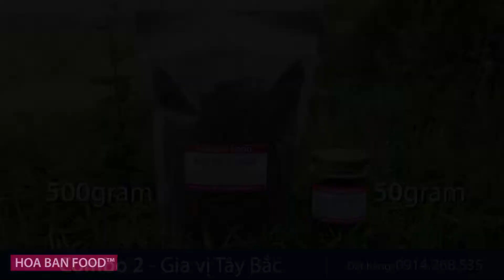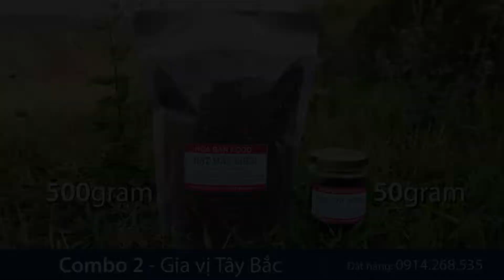GÀ NƯỚNG LÁ DONG